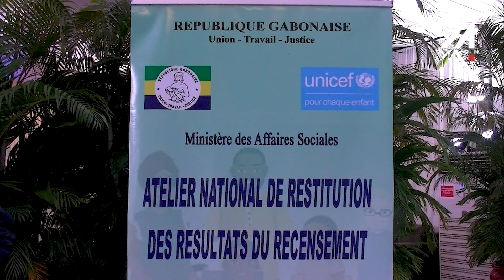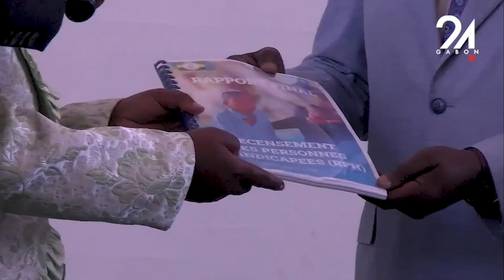GABON SOCIÉTÉ LES DONNÉES DU RECENSEMENT DES PERSONNES HANDICAPÉES REMIS AU PREMIER MINISTR